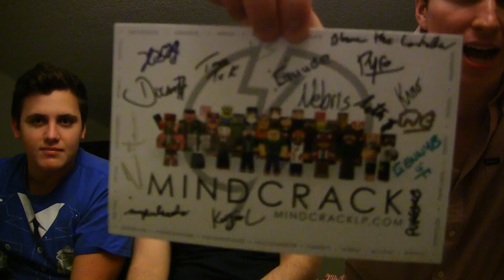Mindcrack Meetup!!! Recap Vlog with ADuelGet and Jarren!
YES!
Guys, night one has been awesome and the convention hasn't even started yet! Keep your eyes peeled for more footage coming out soon!